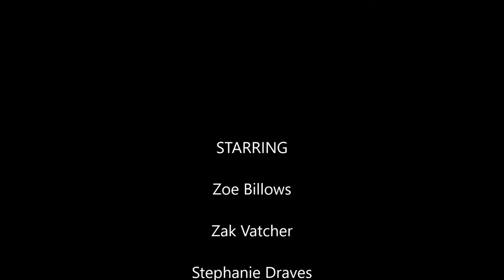Tales of the Mysterious and Macabre by Simon Parker book trailer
Book trailer for Tales of the Mysterious and Macabre, a new collection of horror and dark fantasy short stories available in digital and paperback versions from 27th February  2016.